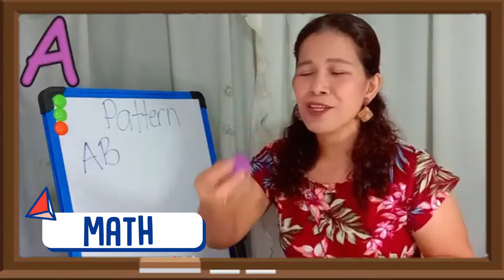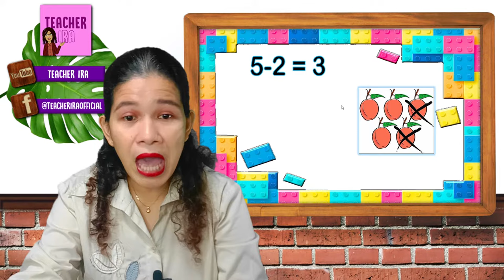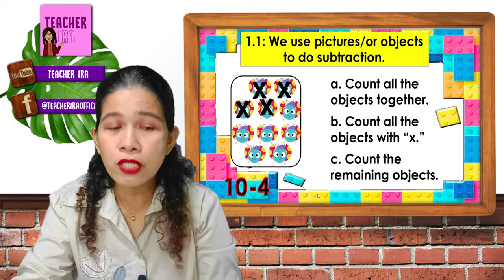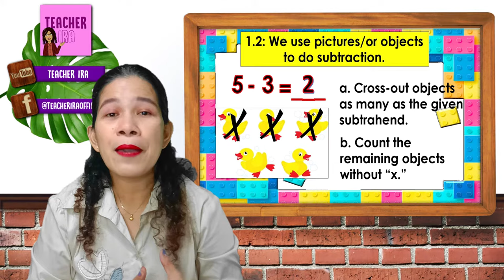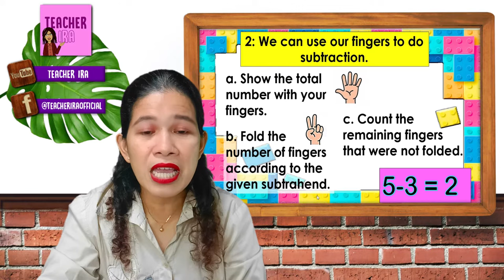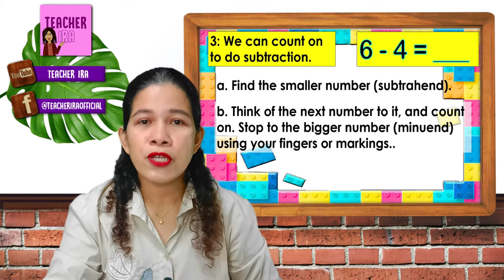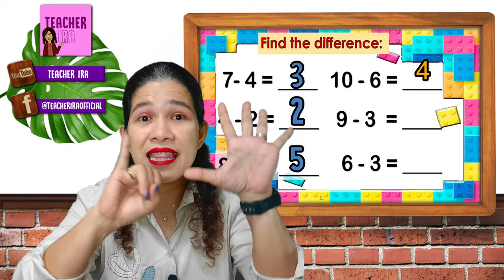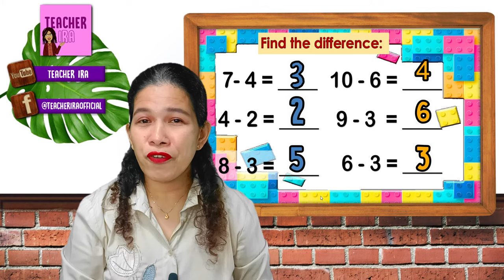Basic Subtraction for Kindergarten | Arithmetic | Kindergarten Mathematics | Teacher Ira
In this video, the children will learn about the basic concepts in Subtraction. They will learn about the different ways on how to do it properly. They will also learn about the different techniques on finding the difference the easier and faster way.

With this, I do hope, that kids will love Math at their early age.
- Teacher Ira

Edited by
Raniel Cura

All pictures/clipart is not mine.